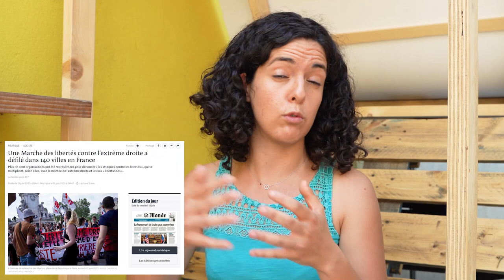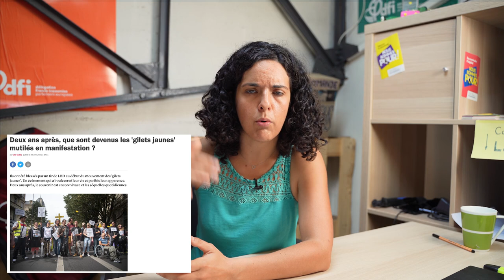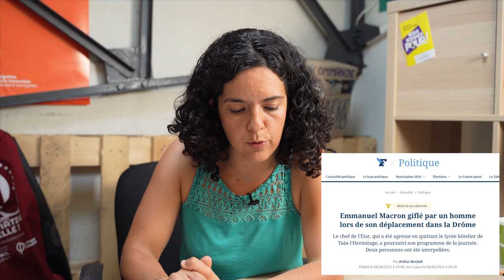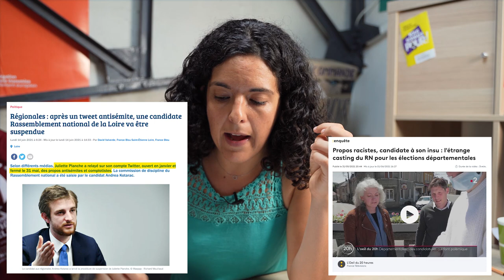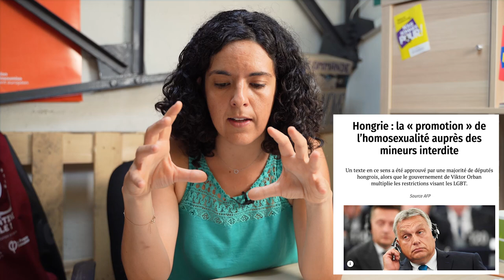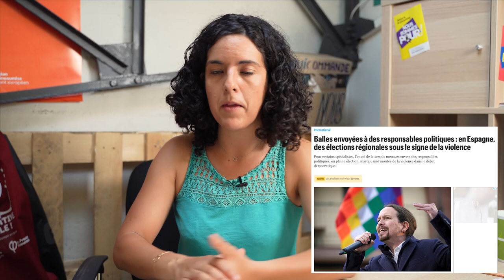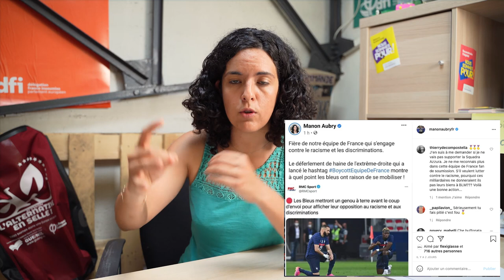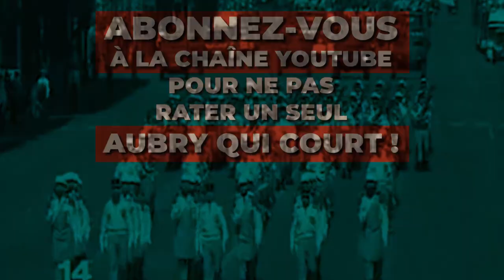AQC #64 : VIOLENCE, HARCELEMENT EN MEUTE, HAINE A TOUT-VA, LE VRAI VISAGE DE L'EXTRÊME-DROITE.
Culte de la violence, harcèlement en meute, fascination autoritaire, mesures liberticides, haine à tout-va : je décrypte dans ce dernier épisode de l'AQC le vrai visage de l'extrême droite en France comme en Europe. Et sa banalisation. Qui fait peur à voir.

Deux petits liens :
- Mon article de blog sur Marine Le Pen et son programme économique

- Mon article de blog récapitulatif de la montée de l'extrême-droite en Europe